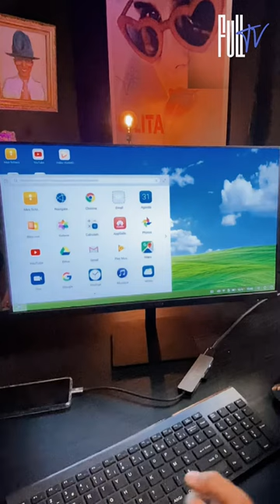Les conseils de Laams #4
Dernier conseil de Tarik Laams avant la rentrée...

Il te montre comment transformer ton smartphone en PC !